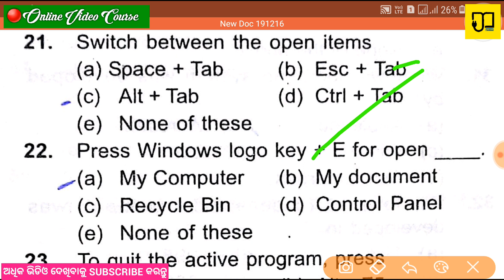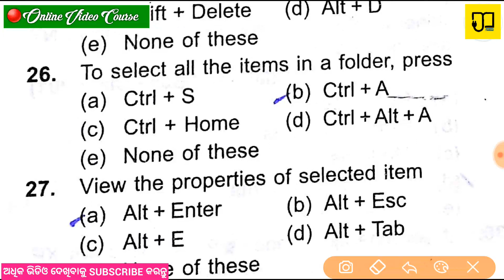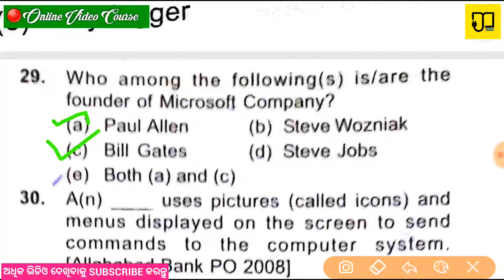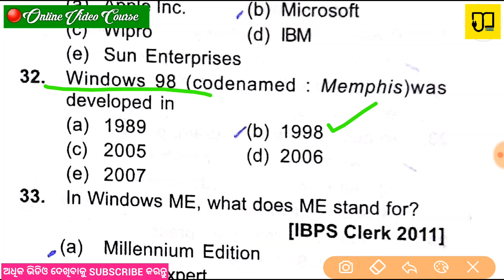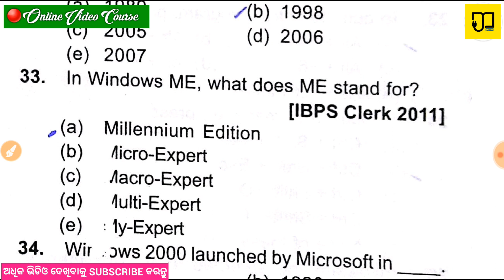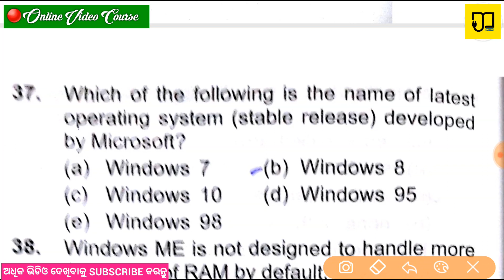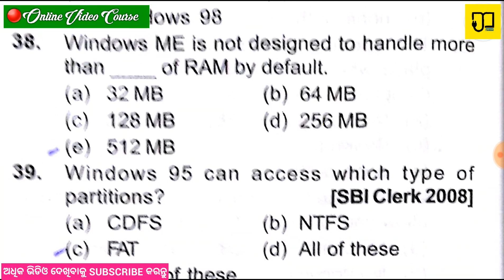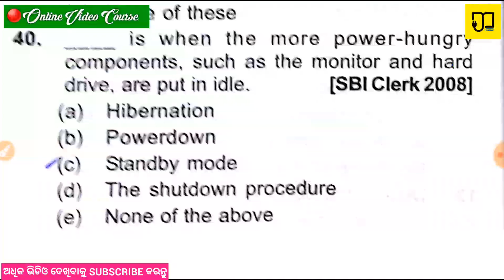BASIC COMPUTER KNOWLEDGE IN ODIA (Oriya) :Objective multiple choice Question And GK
If you guys have any other questions about CTentrance exam 2020  B.Ed.entrance exam 2020 Otet  Osstet Ctet Odisha job Army Odisha police Teaching aptitude Just let me know in the comments below and I can always shoot another video for you guys!